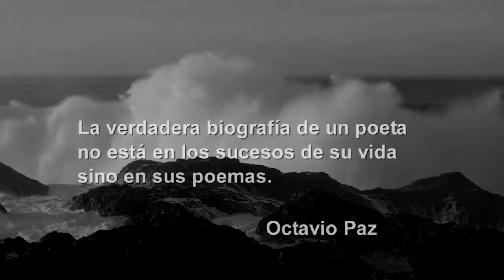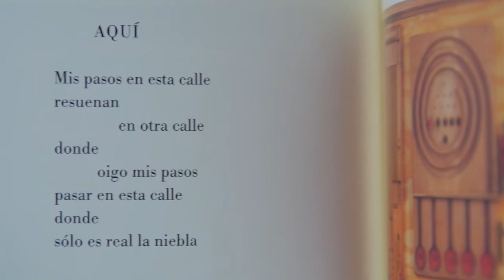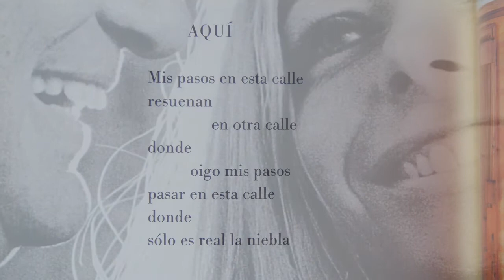Tráiler del documental «El laberinto de Octavio Paz»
El Instituto Cervantes presenta el tráiler del documental «El laberinto de Octavio Paz», dedicado al poeta y ensayista mexicano (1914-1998). Con guion y dirección de José María Martínez y realización, montaje y postproducción de Adela Iriarte, el filme recorre la obra de uno de los mayores escritores en español y una de las figuras más influyentes de la cultura contemporánea. Con una duración de 85 minutos, «El laberinto de Octavio Paz» contiene análisis y testimonios de 25 especialistas en la obra del premio Nobel de Literatura 1990. El Instituto Cervantes ha recabado la opinión de, entre otros, los escritores Mario Vargas Llosa, Jorge Edwards, Hugo Hiriart, Elena Poniatowska y Alberto Ruy Sánchez; los poetas Pere Gimferrer, Ida Vitale y Jean-Clarence Lambert, primer traductor de Paz al francés; los ensayistas Juan Villoro, Juan Malpartida y Christopher Domínguez Michael; los sanscritistas Óscar Pujol y Juan Arnau; los críticos de arte Juan Manuel Bonet y Fernando Castro Flórez; el pintor Vicente Rojo; la hispanista china Shihua He, así como Hans Meinke, editor de las obras completas del escritor mexicano.